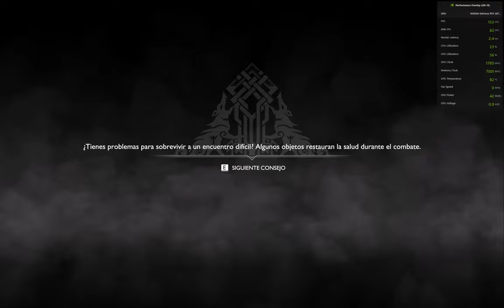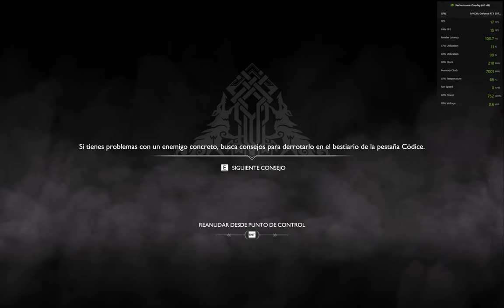God of War 2022 10 11 17 08 20 FIRST GOOD THEN BAD GPU BEHAVIOUR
The video begins with good GPU performance.

At 2min 38sec, you can see how the performance CRASHED:
1) GPU Power goes up to 752W and GPU temperature goes down (but also laptop fans stop working), that means there's no GPU workload.
2) FPS: drops to 15-20fps
3) Render Latency: goes up to more than 200
4) GPU Clock: goes down to fixed 210Mhz

Which makes the game IMPOSSIBLE to play